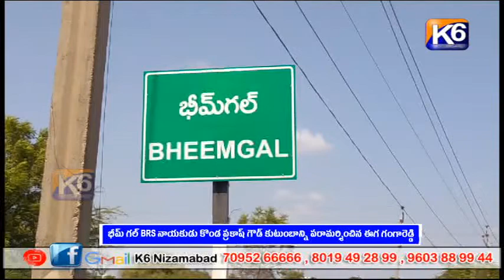భీమ్ గల్ BRS నాయకుడు కొండ ప్రకాష్ గౌడ్ కుటుంబాన్ని పరామర్శించిన ఈగ గంగారెడ్డి ||k6NEWS 02-09-2023